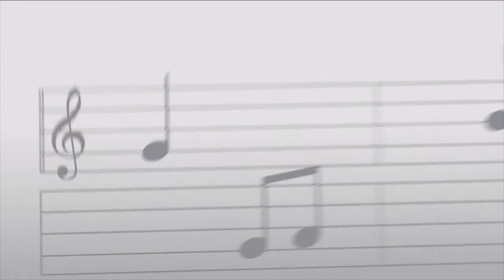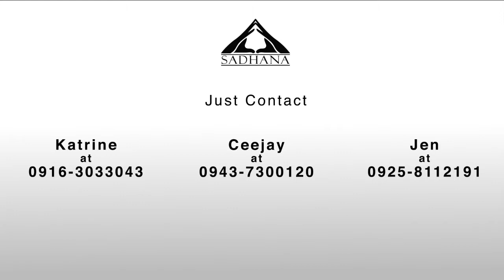Sadhana Wants You!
Do you have passion for music? singing?! or playing an instrument?!
Sadhana Choir wants you!

The Sadhana Chorale, a singing group, composed of youth who are eager to serve the Lord thru singing and playing instruments, who sings for the 7:30PM mass every Sunday at the Holy Trinity Parish, Village East Cainta Rizal,  is currently looking for new members!

Male or Female 13-30 years old, knows how to sing and play an instrument or is  interested in learning both is highly encouraged to join!

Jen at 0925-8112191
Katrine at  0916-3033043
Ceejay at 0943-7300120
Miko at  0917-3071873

you can also go straight to the choir loft before or after the 7:30PM mass. Thank you!"